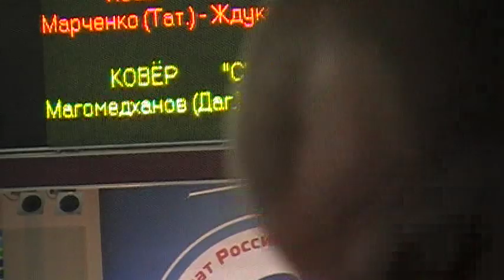66 r1 Magomedkhanov vs Ivashko